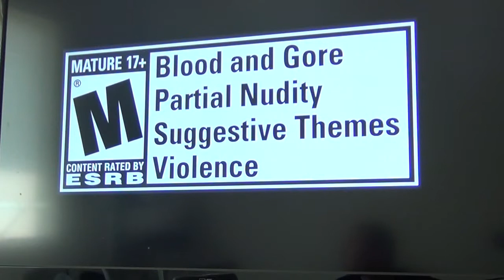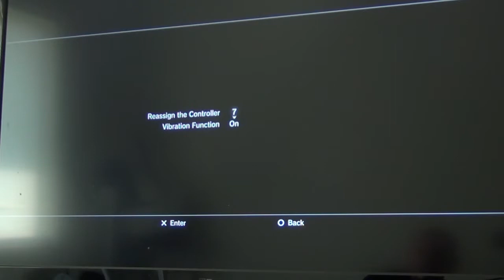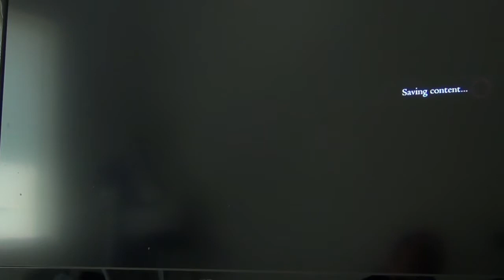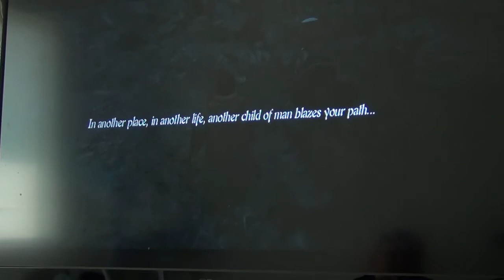Dragon's Dogma Demo pt 1